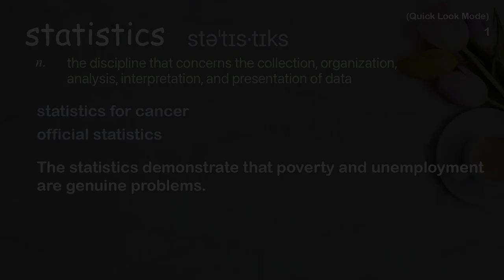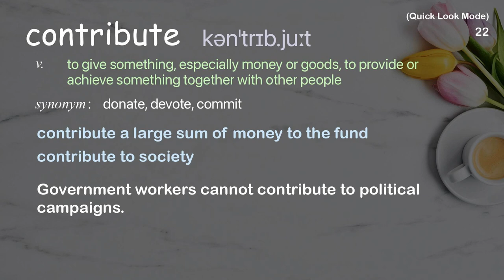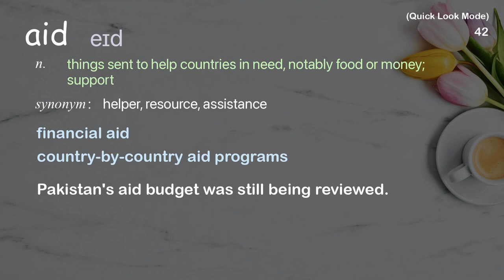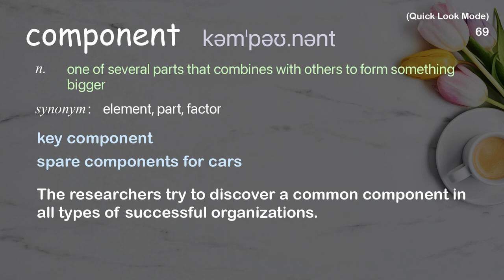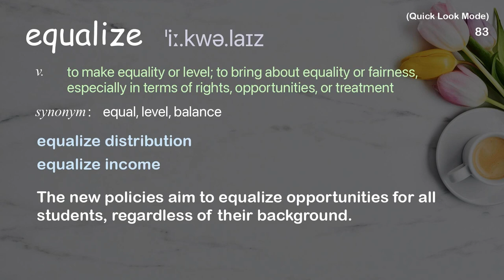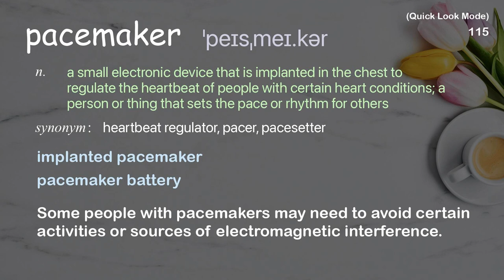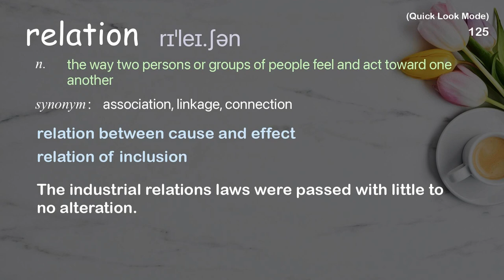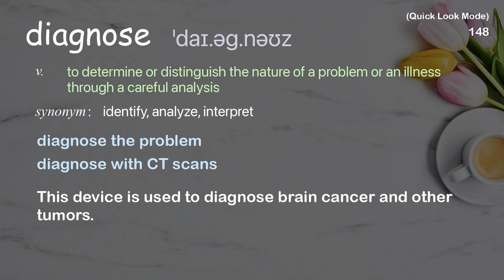155 Academic Words Quick Look Ref from "Ernest Madu: World-class health care | TED Talk"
■PLEASE NOTE

■Reference Source
Ernest Madu: World-class health care | TED Talk